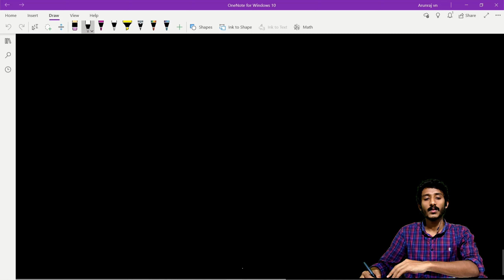permutations and combinations part 4 (ncert questions)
solve

Determine the number of 5-card combinations out of a deck of 52 cards if each selection of 5 cards has exactly one king.

It is required to seat 5 men and 4 women in a row so that the women occupy the even places. How many such arrangements are possible ?

Find the number of words with or without meaning which can be made
using all the letters of the word AGAIN. If these words are written as in a dictionary, what will be the 50th word?

How many words, with or without meaning, each of 3 vowels and 2
consonants can be formed from the letters of the word INVOLUTE ?

In how many ways can one select a cricket team of eleven from 17 players in
which only 5 players can bowl if each cricket team of 11 must include exactly 4 bowlers?

In how many ways can a student choose a programme of 5 courses if 9 courses are available and 2 specific courses are compulsory for every student?

In how many ways can a team of 3 boys and 3 girls be selected from 5 boys and 4 girls